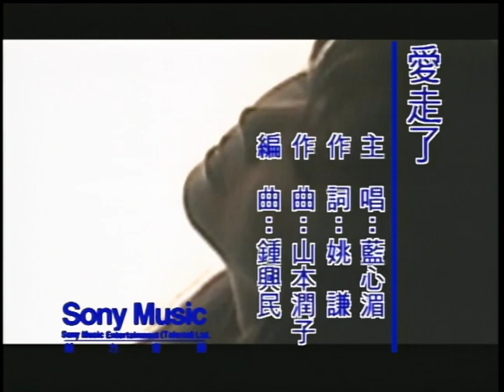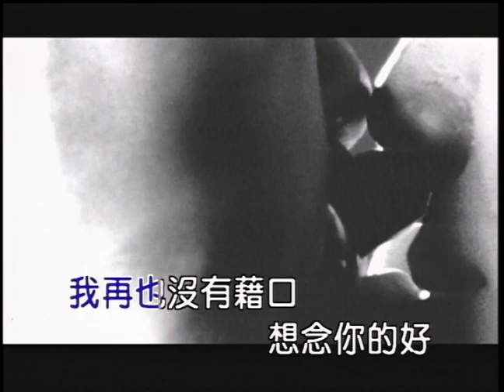藍心湄 愛走了 (Official Video Karaoke)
作詞:施立
作曲:Ryo Koizumi、Ryo Yamamoto

Lyrics :
我想你做對這一個選擇　從你臉上的幸福的笑容
曾經握過我熟悉的左手　現在在她手中
讓我做一個普通的朋友　微笑寒暄著客氣的問候
假裝著我們之間從沒有　發生過了什麼
愛走了　已經過去了

全世界寂寞　完全屬於我
愛　怎麼那麼脆弱　我再也沒有藉口
想念你的好　想念你的錯
和你說過的海誓山盟

午夜夢迴時有一些口渴　是不是睡前淚流的太多
也許此刻該喝一些些酒　讓心情放輕鬆
忽然發現我變的好空洞　茫然的感受言語難形容
這樣的夜晚你會想什麼　當然不會是我